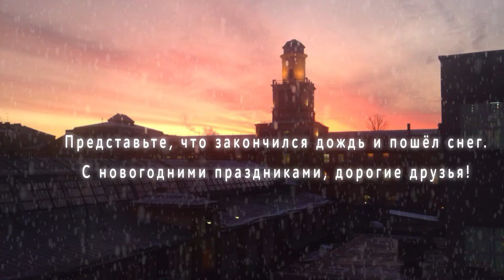Поздравляем выпускников Университета ИТМО с Новым годом